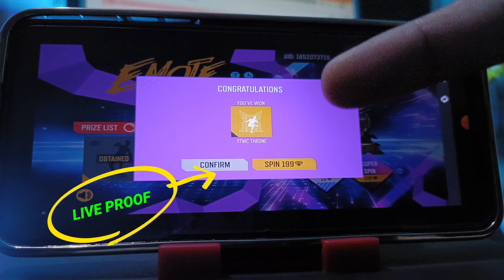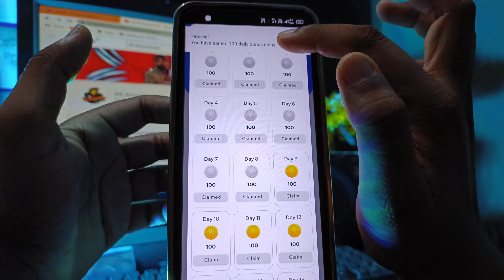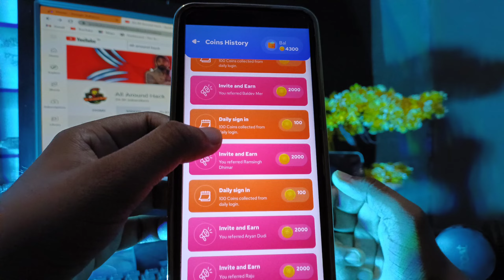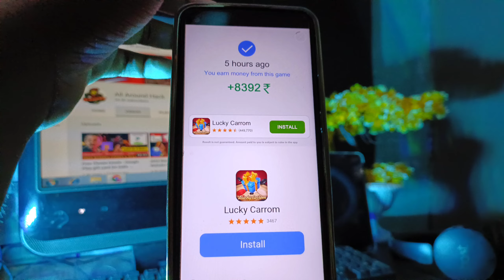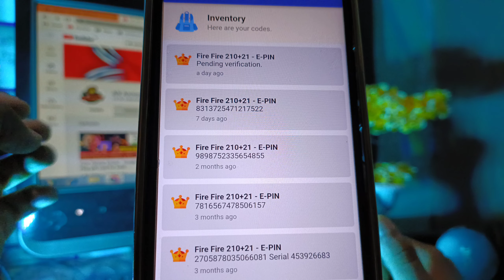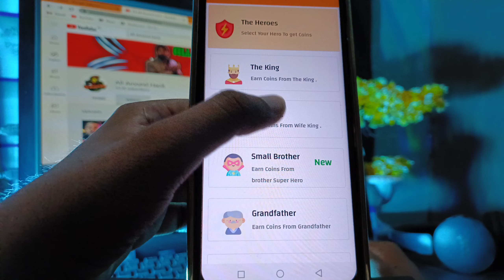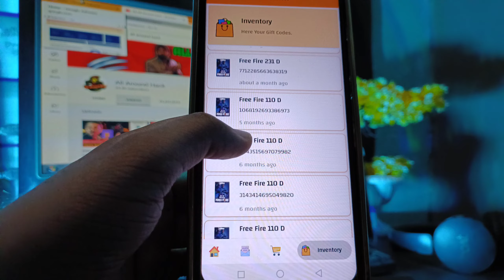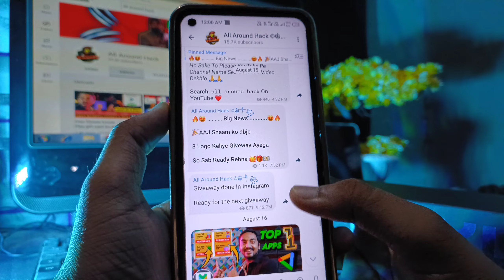Top 3 ☺️ ₹100 get Google Play gift card for India - Redeem Code Earning App - Free redeem code app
This Video Helps you how to get Redeem Codes

Refer Code:- ALL 5160

In today's video, I want to share with you EXACTLY Google gift card le. Free redeem Code in hindi, this is the video for you!
I Hope All Your Questions Are Answered | आशा। In Hindi 2021 -  How to get free Redeem Code App For India in 2022 .
Topics Covered In This Video (This helps you to understand about video topics)

1. How to get free redeem code
2. google play redeem code website 2022
3. free google play gift card codes
4. free redeem code app for google play
5. unlimited google play redeem code

Time-Stamps:-
0:00 Free Redeem Code App
0:50 Google Play Redeem Code
1:10 How to get Redeem Code
1:50 Google Play gift card codes
2:10 google play redeem code
2:20 Free Redeem code app
2:50 Free Redeem Code 2022

Caution:-
this video doesn't promise you to give Free Google play redeem code , free Redeem Code , it is based on your own work on app for getting gift card of google play store.